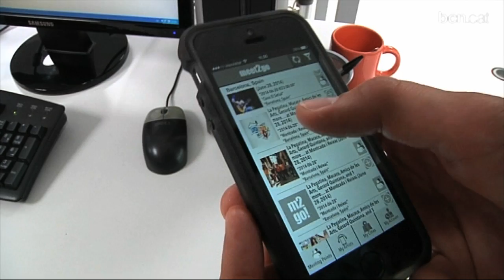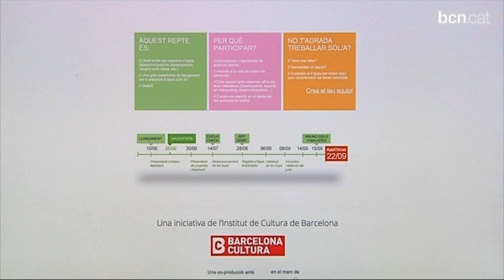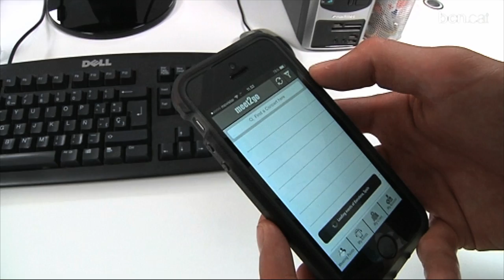Apps culturals made in Barcelona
APPS&CULTURA acosta la cultura de la ciutat al talent dels creadors d'aplicacions mòbils.